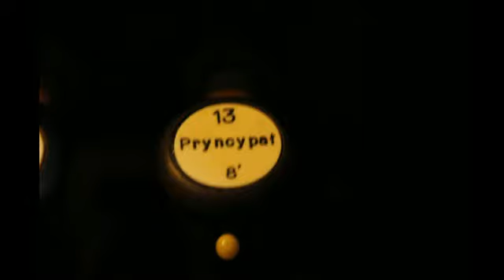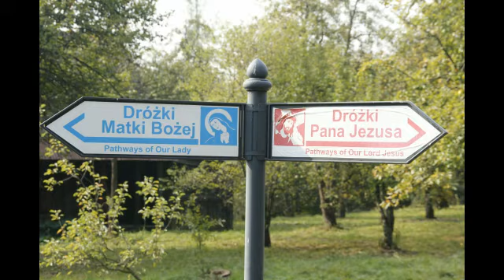Fantazja chromatyczna i fuga d moll Anna Głowa Łobodzińska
Kalwaria Zebrzydowska o.o.Bernardyni.